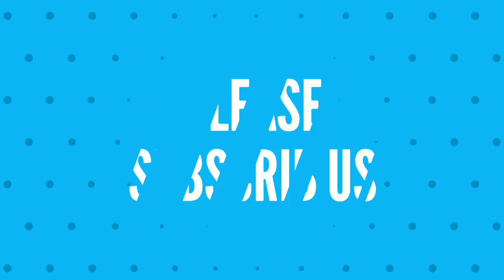Samsung Galaxy A5 2018 – Film produit